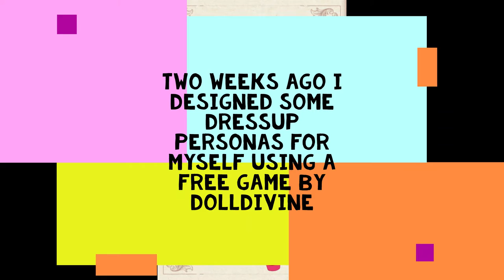scorpio fun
a quick art video I wanted to post for you all